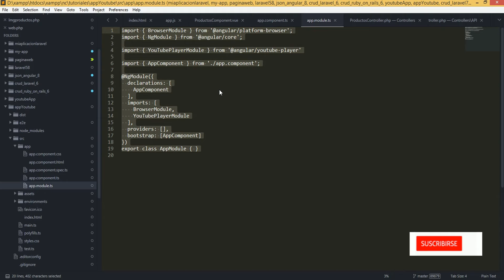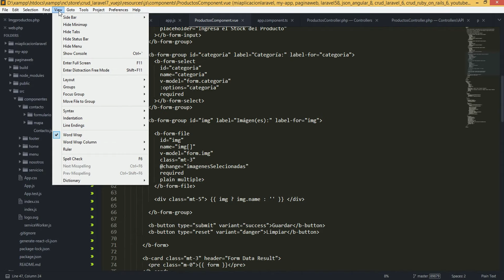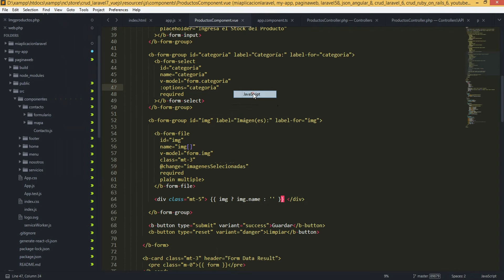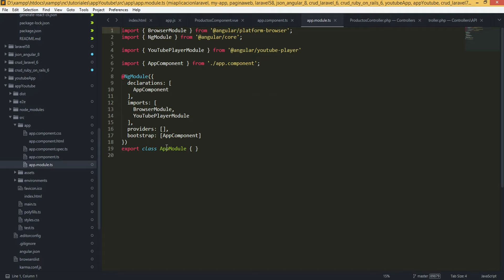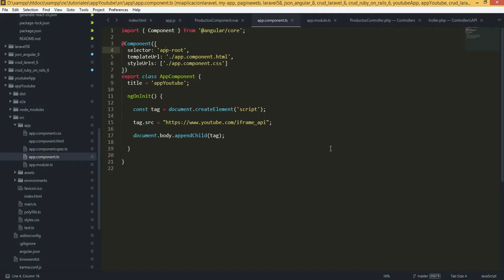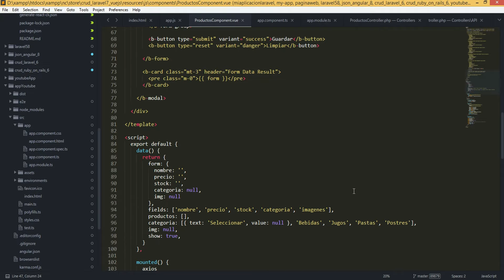Tip: Como Dar Color al código Vue JS y otros Lenguajes de Programación en Sublime Text 3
En este video te enseñare como hacer que el código JavaScript de Vue JS, Angular y otros Lenguajes de Programación se pinten de color en el editor de código Sublime Tex 3 y otros detalles.
De esta manera podrás trabajar de manera más amigable con el código de tus Proyectos.